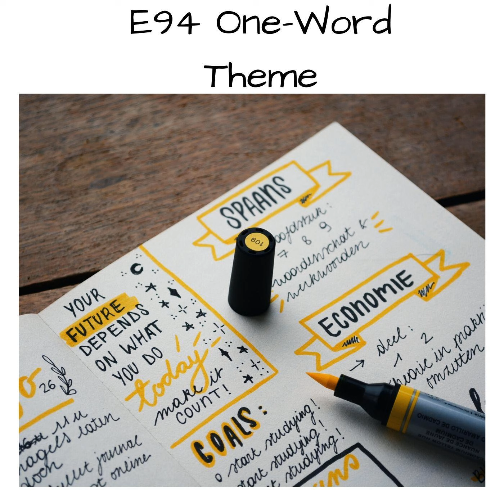E94 One-Word Theme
E94 In today's episode, I discuss the one-word theme, and ways you can incorporate it into your life. Better than a New Year's Resolution, the one-word theme has the potential to help you maximize your growth. Listen to find out 7 tips to help you keep your one-word theme present and powerful in your life.

 Photo by Estée Janssens on Unsplash

  Link to my blog post about the one-word theme here.

 Podcast show notes &amp; to listen online:

 Time to Teach Website

 Links

 Time to Teach Facebook Page

 Teachers For Effective Curriculum Facebook Group (Facebook Group)

 Notes From A First Grade Classroom